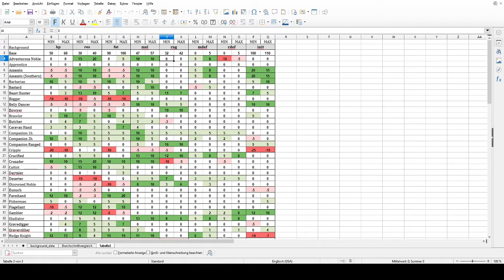Neues DLC: BLAZING DESERT - Gummibaum spielt Battle Brothers 6 - Deutsch | Streammitschnitt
Hallo zusammen! Das neue Battle Brothers DLC – Blazing Desert – ist draußen. Es ist also wieder Zeit eine Söldnertruppe komplett problemlos und mit beeindruckender Koimpetenz durch Kämpfe gegen alles mögliche Gesocks zu führen. Diesmal beinhaltet das Gesocks jetzt auch Nomaden, Hyänen und Schlangen. Sollten Nummern neben den Namen von nach Zuschauern benannten Charaktären auftauchen, ist das reine persönliche Präferenz und hat definitiv nichts mit einem etwaigen frühen Ableben besagter Charaktäre zu tun.

Die Einstellungen sind wie folgt:

Economic Difficulty: Veteran
Combat Difficulty: Expert
Starting Funds: High
Erste Crisis: Holy War
Seed: JQDDEQXNGI

Wenn ihr mal live zuschauen wollt, schaut bei meinem Twitch-Kanal vorbei